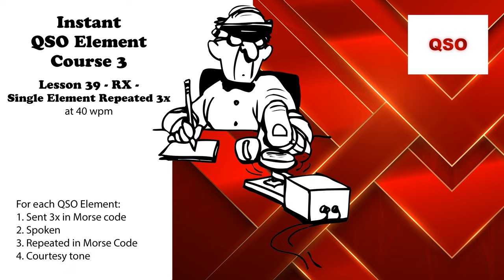Course 3 - Lesson 39 - RX - Single Element Repeated